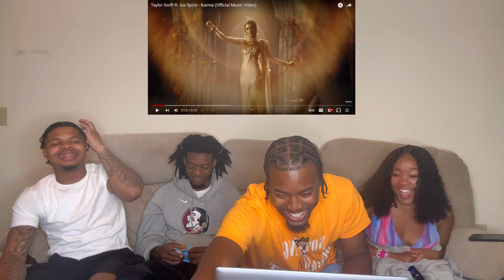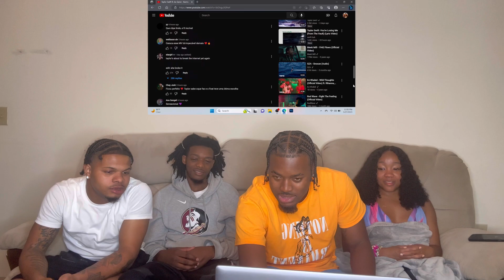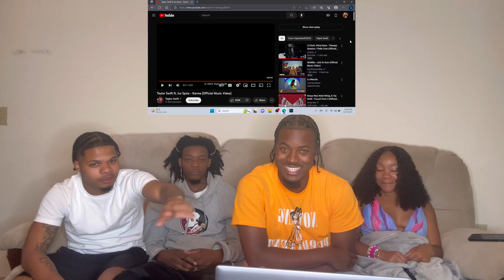Taylor Swift ft. Ice Spice - Karma (Official Music Video) (REACTION!!!)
KingNixk Main Channel: @kingnixk